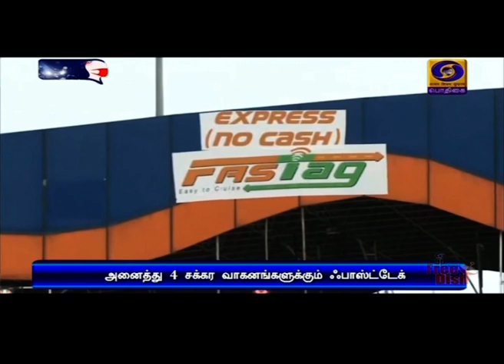ஜனவரி முதல் அனைத்து வாகனங்களுக்கும் ஃபாஸ்டேக்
வரும் ஜனவரி ஒன்றாம் தேதி முதல் அனைத்து நான்கு சக்கர வாகனங்களுக்கும் ஃபாஸ்டேக் கட்டாயம் -  மத்திய சாலைப்போக்குவரத்து அமைச்சகம் அறிவிப்பு